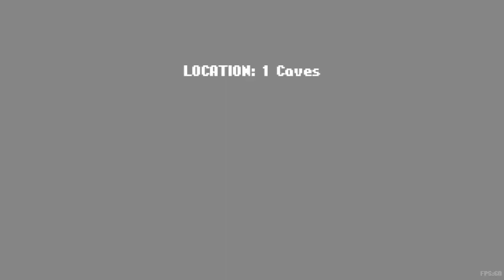Caves (Roguelike) 0.94.9.88 Part 1/3 (Hard + Hunger mode)